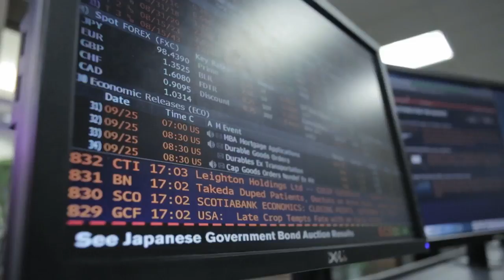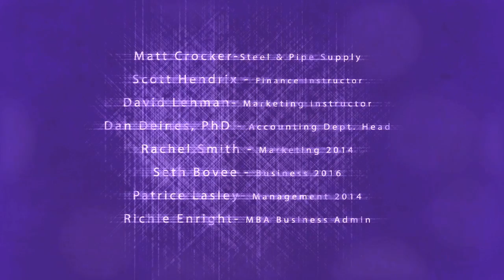College of Business Administration Students and the new building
Students talk about their experiences and what the future holds